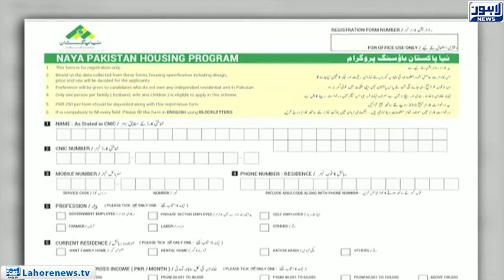Two more cities added to ‘Naya Pakistan Housing Programme